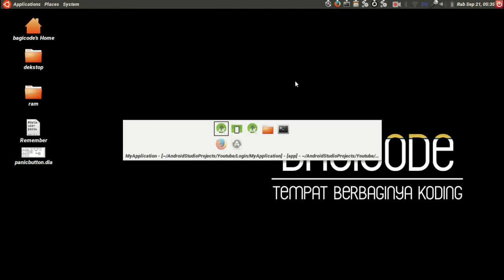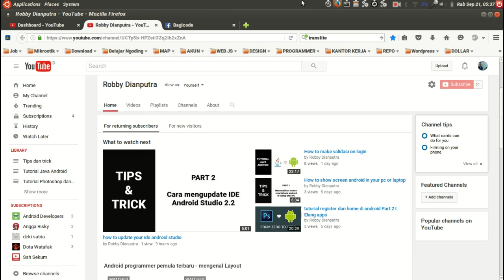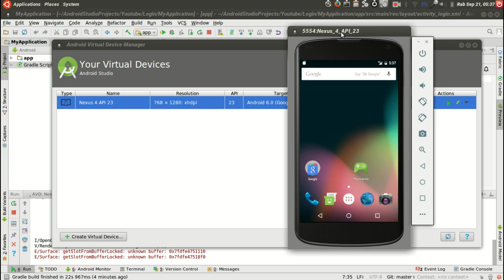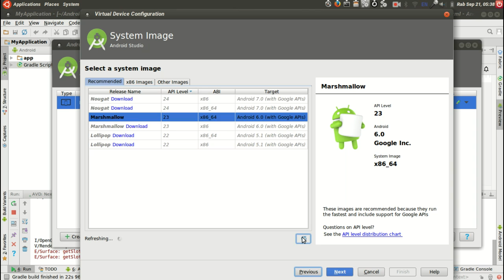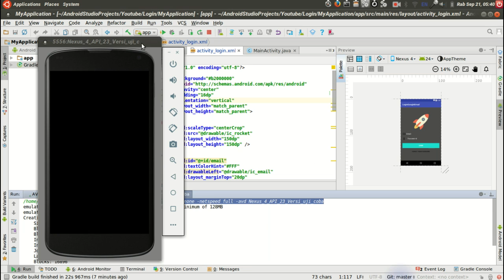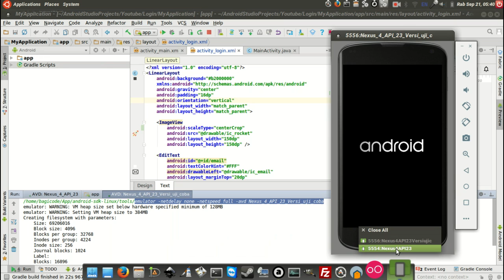Cara Run dan Setting Emulator Android Studio | Tutorial Android Pemula #5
Cara Menjalankan Emulator Android Studio

1. Gratis
2. Selalu Update
3. Membantu saya dalam membangun kanal / chanel
4. Semakin banyak langganan = Semakin banyak tutorial
5. Langganan kanal saya